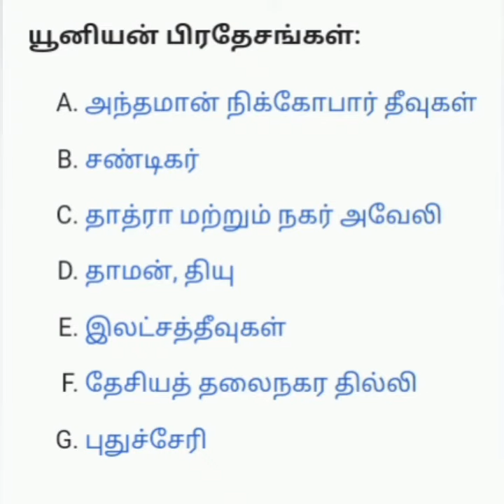இந்தியா மாநிலங்கள் மற்றும் யூனியன் பிரதேசங்கள்